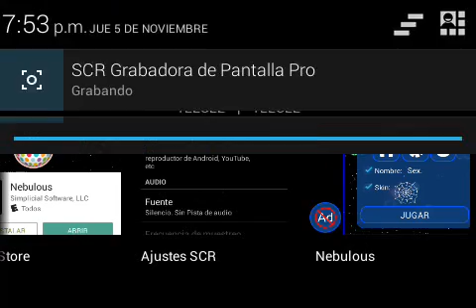Copia de Agar.io Mejorado(Nebolous)HAY SEXO!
ABREME
que  tal chicos Nuevamente Un Vídeo de Agar.io MEJORADO PARA ANDROID!! pero no se vallan Con La Finta Parami es como agar.io Pero Eso Da Igual MALDITOS TEAM jaja Gracias